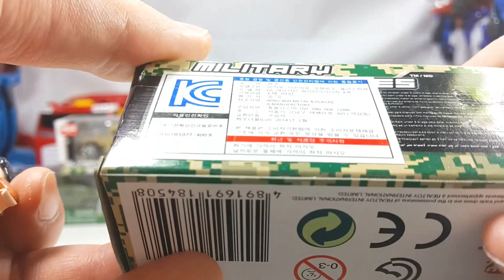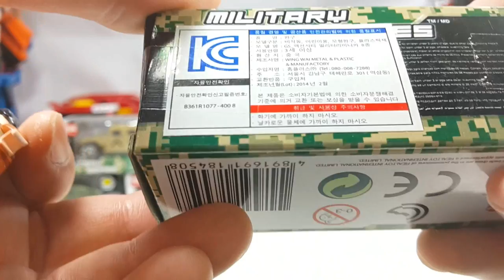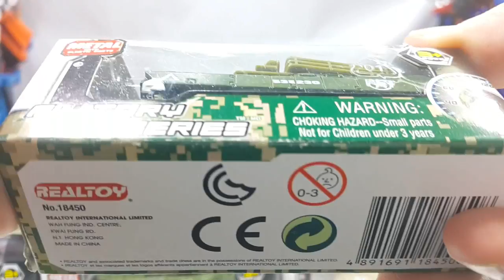*신제품* 다이캐스팅 미니카! 밀리터리 시리즈 8종 풀세트!! 탱크 전쟁?? Minicar Military series {장난감 황제의 보물창고 No.988}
밀리터리 시리즈 8종은 다이캐스팅 미니카에요. 철로 만들어서 묵직하고 정교한 조형과 높은 퀄리티가 장점이죠! 게다가 실감나는 장난감 전투까지?? 자, 지금부터 밀리터리 시리즈 8종의 박력넘치는 전투를 다함께 보러 떠나볼까요?? ^^

Military series is Die Casting Minicar! It made by Metal! and It is High-quality Toy! Well, Let's go to see Combat Play of Military series Together?? : D

军事系列是压铸迷你吧！ 它由金属制成！ 它是高品质的玩具！ 好吧，我们一起去看军事系列的战斗游戏吗？ ：D

ミリタリーシリーズはダイカストミニカーです！ メタル製！ それは高品質のおもちゃです！ では、一緒に軍事シリーズの戦闘プレイを見に行きましょうか？ ：D

Serie militar es Die Casting Minicar! ¡Hecho por Metal! Y es juguete de alta calidad! Bueno, vamos a ver el juego de combate de la serie militar juntos? : D